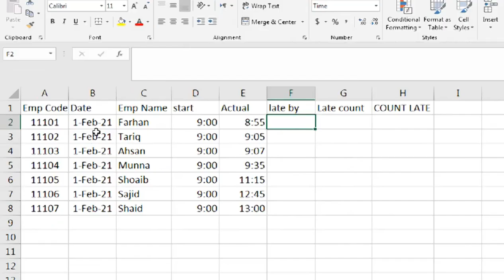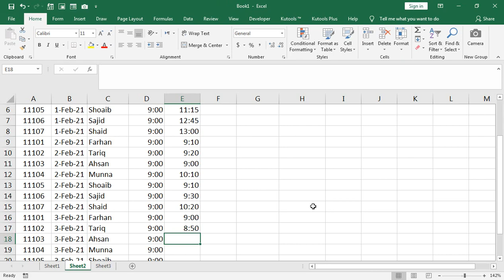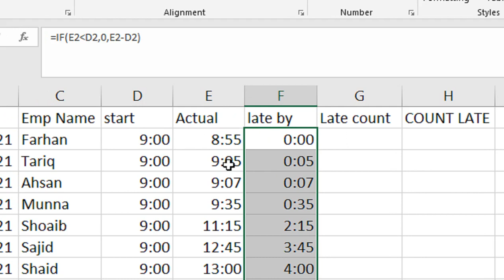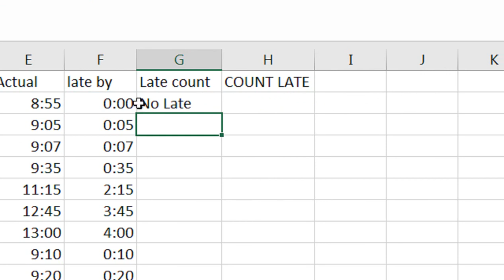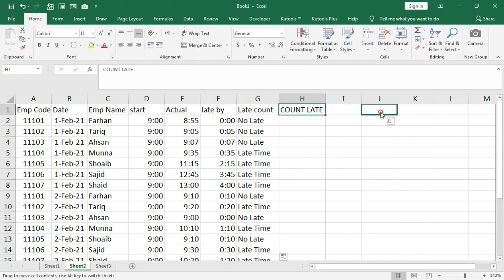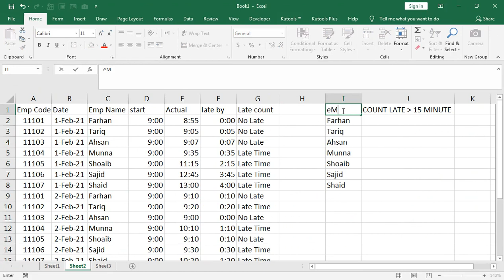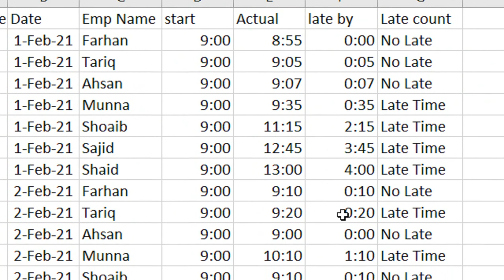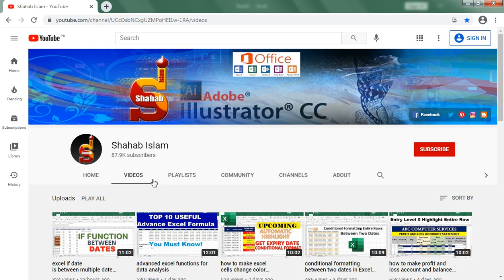excel formula to calculate time worked || late coming format in excel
salary deduction for late coming formula in excel. how to compute late minutes.